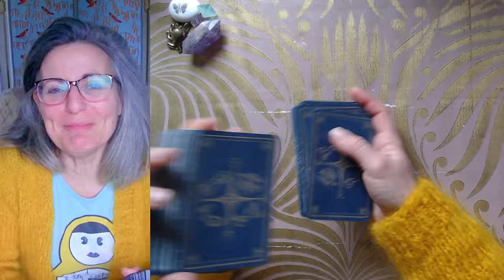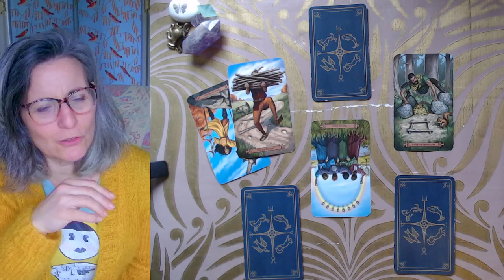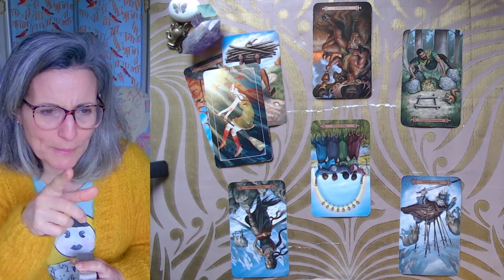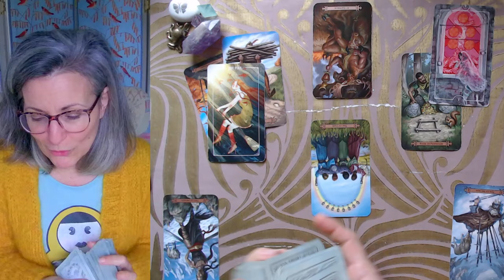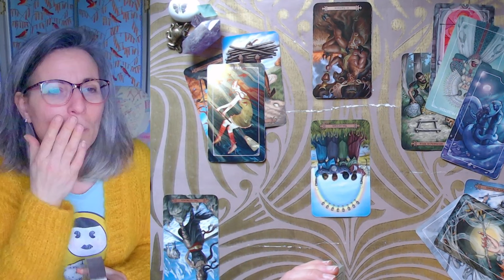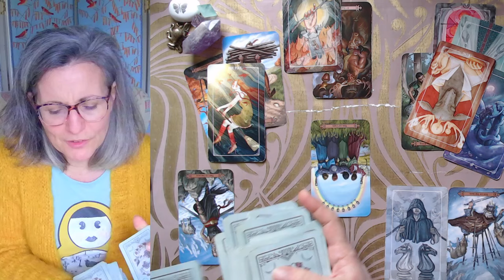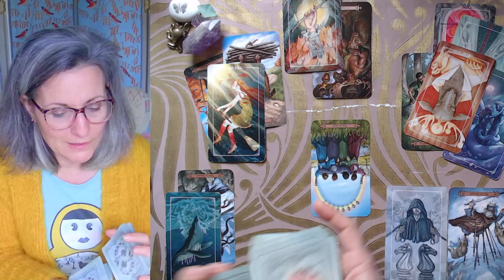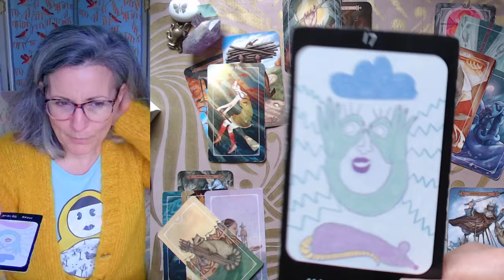SAGITTAIRE MARS 2024 Si les autres veulent tout gérer, pensez à planifier avec ce que vous souhaitez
Tarots du Jour :

- le Tarot des Chats
- le Tarot the Spellcaster's

Vous trouverez l'extension de ce tirage sur Viméo ⏬⏬⏬, ce qui me permet d'éclaircir certains points du tirage et d'aller sonder votre environnement, la ou les personnes qui vous importent en ce moment précis.
Cette extension dure environ 20 mn, elle n'est pas gratuite car elle va me permettre de continuer a publier des contenus qui eux vous seront toujours offerts.
Vous avez juste a cliquer sur le lien ci dessous, pour être redirigé vers le site et la vidéo:

Si vous voulez rejoindre la Communauté " j'ai quelques deniers pour participer!" voici le lien qui vous expliquera les petits plus de ces 2 abonnements vous offrant des moments de partage plus personnels

Pour ceux qui ne sont pas abonnés, il faut commencer par cela :)

Magali